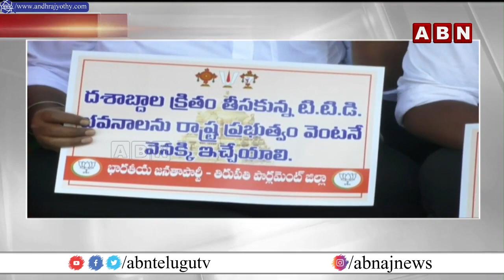టీటీడీ ఆస్తులను కాపాడాలంటూ పరిపాలన భవనం ముందు బీజేపీ ధర్నా...| AP News | TTD | ABN Telugu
ABN Telugu ABN is a 24/7 Telugu news television channel run by Aamoda Broadcasting Network dedicated to the Latest Political News, Live Reports, Exclusive Interviews, Breaking News, Sports News, Weather Updates, Entertainment, Business, and Current Affairs.